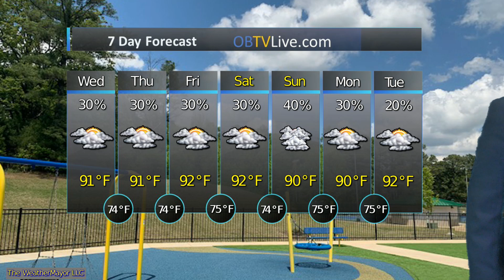Mid South July 3 2019